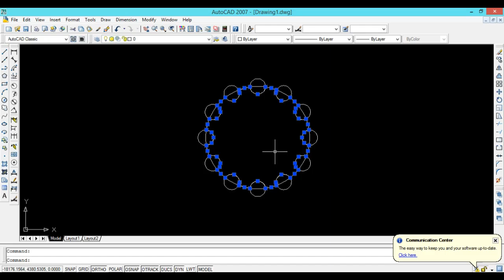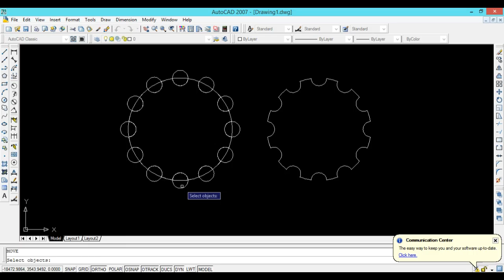AutoCAD 2007 TUTORIALS -30- Boundary